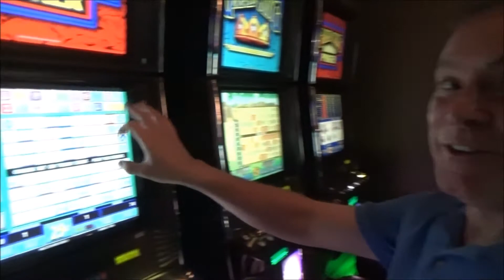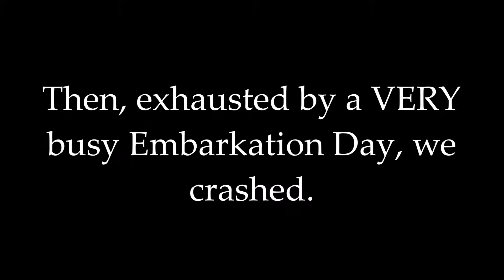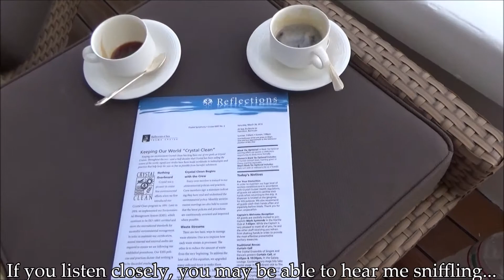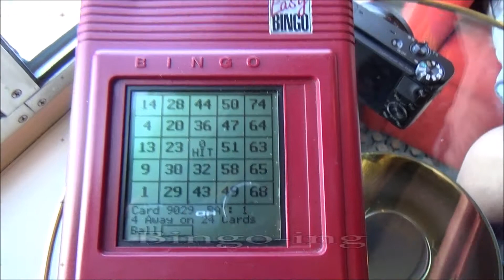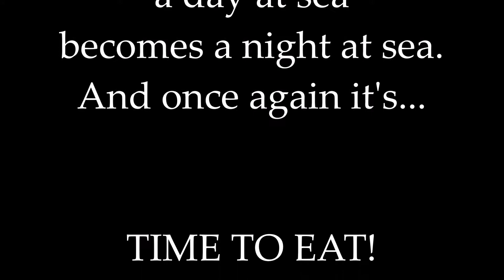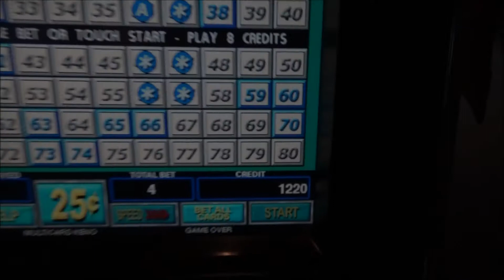Cruise 2016: Episode 4 - Boozin, Eatin', Gamblin'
(The absence of music or super low volume of music in any section of this video is due to the FORCED removal of a song by The Copyright KGB.)
Getting down to some serious debauchery!